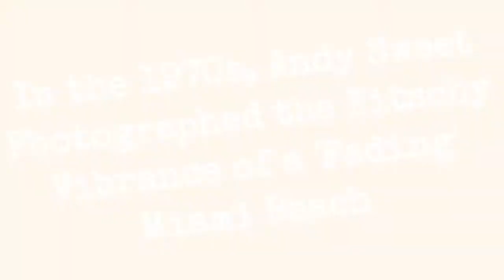In The 1970S, Andy Sweet Filmed The Kitsch Vibrancy Of "Declining" Miami Beach. !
Photographer Andrew John Sweet was a boy from Miami who returned home after receiving his MFA to capture Miami Beach's fading, but still vibrant old world Jewish culture of the late 1970s and early '80s, from the unrestored art deco apartment buildings full of retirees that proliferated around South Beach, to the big hotels and their snowbirds up the beach.

His photos celebrate the architecture, clothes, and emotions of the people of the city, revealing a culture that has in many ways vanished.

Tragically, Sweet was killed in 1982, but a foundation created by his family, the Andy Sweet Photo Legacy, is resurrecting his work and planning on publishing a book.

(Photo  Andy Sweet Photo Legacy, via Gridics)
0:00 - Intro

?sub_confirmation=1
❤️About Us❤️